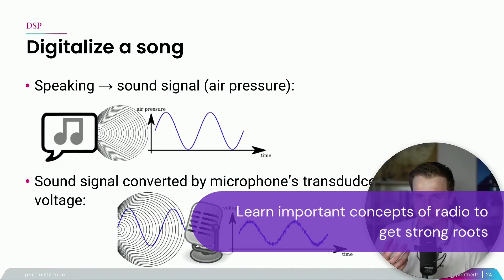On-demand course Intro to RF Hacking with SDR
This video is a little promotion of the new online course we provide on-demand at Penhertz.

.:: Socials 🌐 ::.